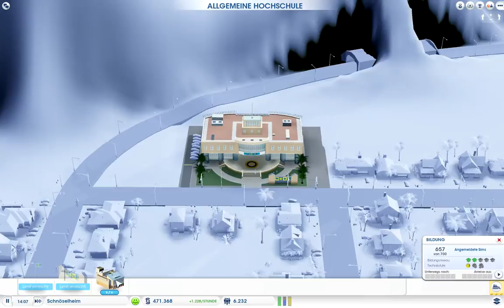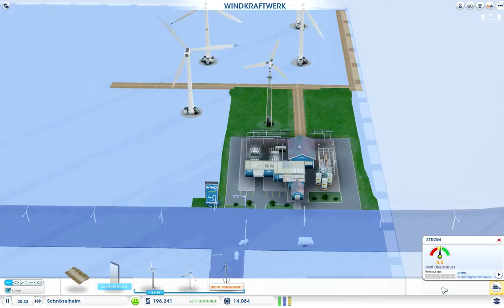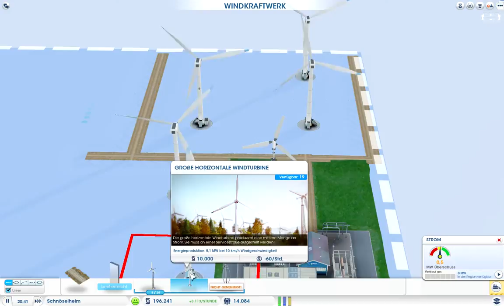Let's Play SimCity #21 - deutsch / HD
Schnöselheim wächst und wächst und die Reichen fühlen sich wohl... darauf kommts doch an...